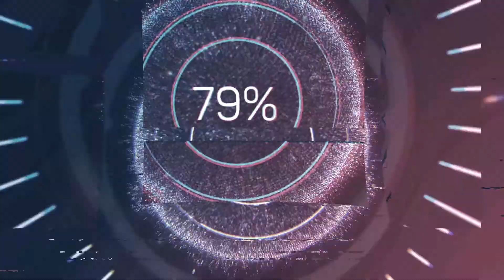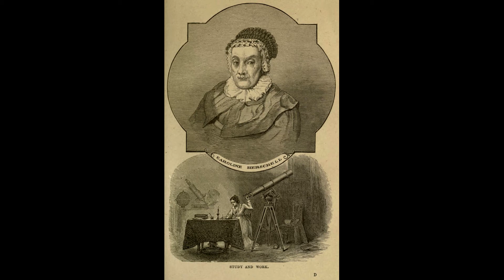Caroline Herschel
Zaman Yolculuğumuzda
Birbirinden Renkli ve
İlginç Yaşam Öykülerini
Birlikte İzlemeye Ne Dersiniz ?
Tarihte İz Bırakan Karakterlerin
Videolarını Yapıyorum
Bu Anlamda Videolarımı Beğenip